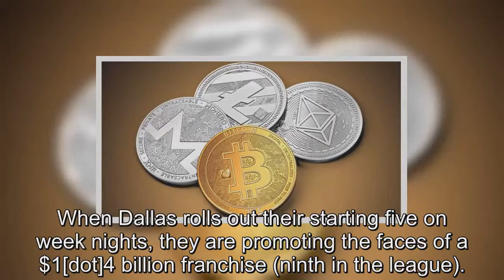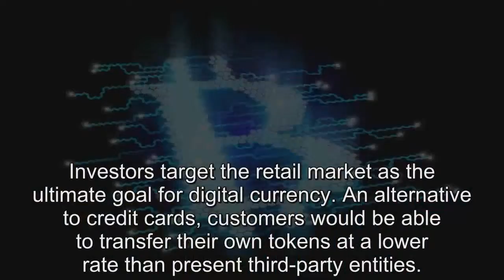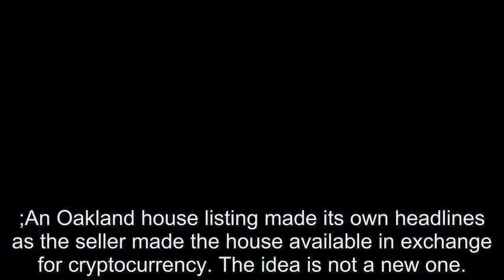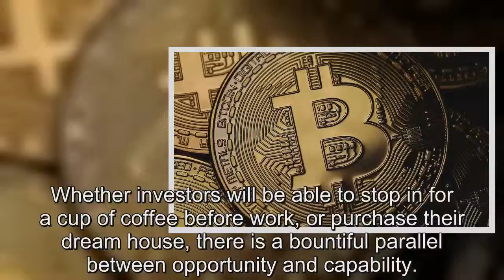Real World Utility Aiding Market Rebound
This past week closed in the most dreadful way for cryptocurrency owners. Coincheck’s $400 million loss reminded everyone of the increased risk involved with trading these digital tokens. . Despite a continue fall in prices through Friday, the market bounced back on the weekend. Crypto-coins, both brand name and altcoins, are finding more practice usage each day.. Dallas Mavericks’ owner Mark Cuban was one of the first this year to offer new life for turned-pessimist crypto-investors. . The Texas-based basketball (NBA) franchise will host a cryptocurrency avenue where fans can purchase their tickets with tokens serving as valid tender..  Cuban is one of technology’s more progressive thinkers, and his support offers plenty of hope moving forward.. When Dallas rolls out their starting five on week nights, they are promoting the faces of a $1[dot]4 billion franchise (ninth in the league). . However, the team fails in comparison to one of the world’s hottest companies, Starbucks. The international coffee sensation produces revenues of over $20 billion and holds assets of just under $15 billion.. Corporate chairman Howard Schultz pushed Captain Ahab’s chief mate into conversation late in the week following a statement with optimistic tones for cryptocurrency. . Schultz, while keeping any potential claims at an arm’s length, mentioned the potential for this digital currency and the bright future it brings..  Many investors leapt internally following his statement, and Schultz made it clear that while he sees tangible utility in the idea, but Bitcoin may not be the right coin for the job.. Two of the United States’ most recognizable companies have publicly praised the potential for cryptocurrency in both the short- and long-term future..  Investors target the retail market as the ultimate goal for digital currency. An alternative to credit cards, customers would be able to transfer their own tokens at a lower rate than present third-party entities. . Wall Street brokers struggle to back such a large mindset, but it is hardly necessary..  ;An Oakland house listing made its own headlines as the seller made the house available in exchange for cryptocurrency. The idea is not a new one..  Bitcoin-RealEstate.com is an online listing with properties ranging from condominiums to bulk lot purchases, with prices between $50,000 and $6 million..  Oakland’s current property may have been elevated by the lack of crypto-relevancy in the Bay Area. Should sales follow this procedure, the area would be forced to adapt to social trends.. The idea of trading for cryptocurrency is partially misleading. Buyers will agree on a flat US dollar price, then lock in an exchange rate for the token. . With token prices shifting drastically, certain measures would need to be made. Most important, is that the crypto—market is displaying an ever-increasing amount of utility in everyday life..  Whether investors will be able to stop in for a cup of coffee before work, or purchase their